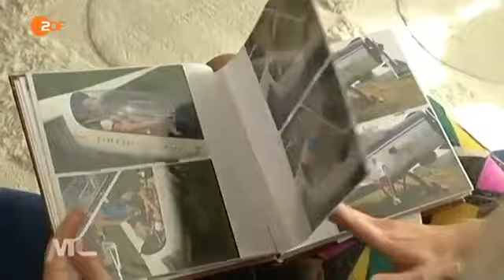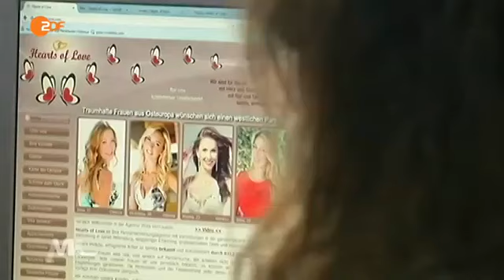Partnersuche in Russland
Die internationale Partnersuche boomt. Auch viele Russinnen wünschen sich einen deutschen Partner.